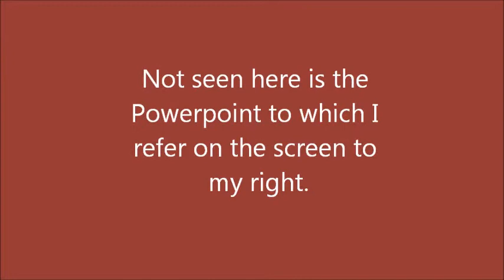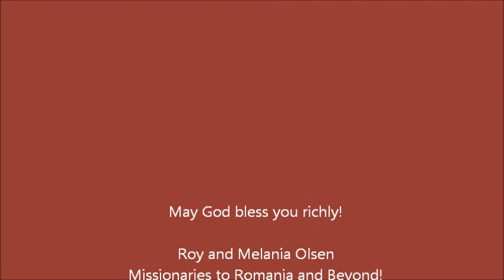Roy and Melania Olsen at KLM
I had the opportunity to speak a short message about the year 2013 as a missionary in Romania.  Not seen is the PPT on the screen on the wall in back.
It was a celebration!